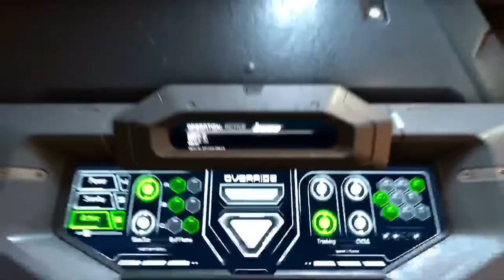DOOM Eternal: Live Let's Play. Feel free to stop by 🙂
DOOM Eternal: Live Let's Play.  Feel free to stop by as we start our journey